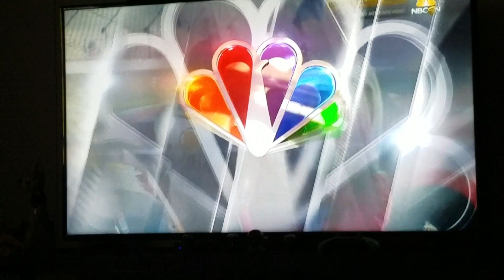NASCAR crash 2019 Indianapolis xfinity series